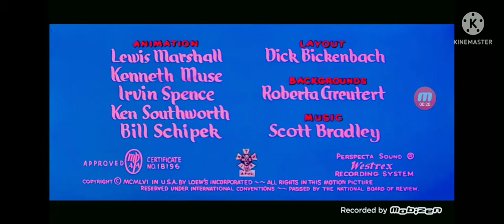I EDITED TIMID TABBY 1957 INTRO AND ENDING MOBIZEN VERSION WITH IMAGES